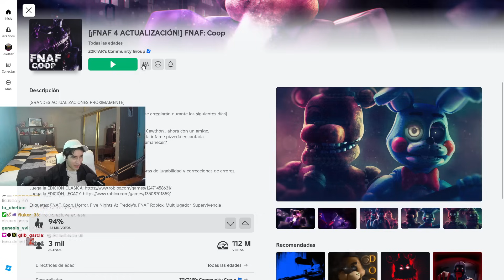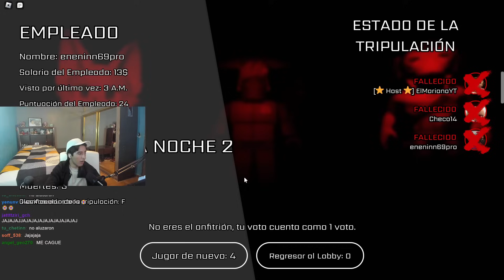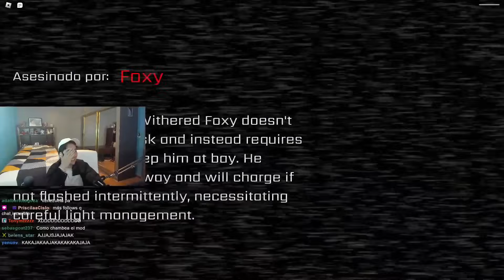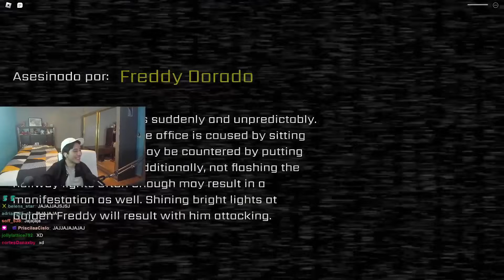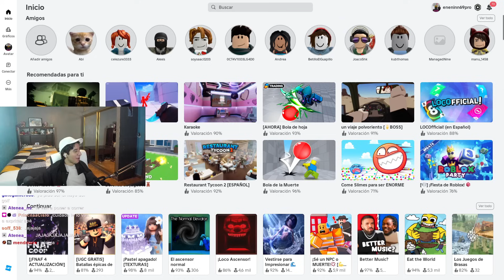Five Nights At Freddy’s en ROBLOX